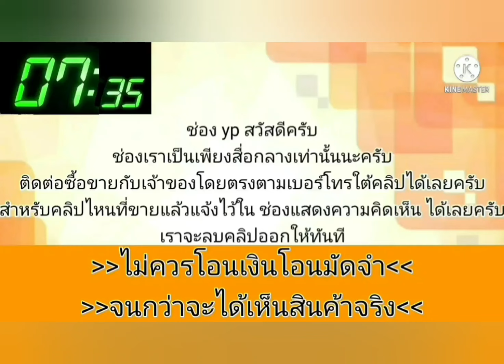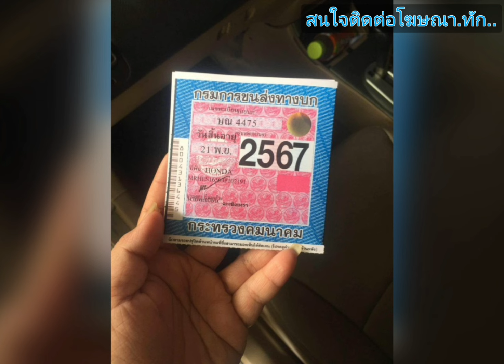รถบ้านแท้💥เดิมๆ พร้อมใช้ได้เลย👑🎊ขายถูก 59,000 บาท🎉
2003 Honda ไดแมนชั่น

฿59,000